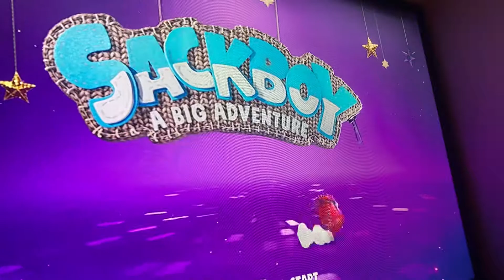SackKid beats up SackBoy logo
Hey there my fellow viewers! Welcome to the channel! Here, you'll find (Almost) daily uploads from Angry Birds, Pokemon, SpongeBob SquarePants, Super Mario, Sonic the Hedgehog, Annoying Orange, LittleBigPlanet, and much more! While it does have characters from Children's TV shows, Movies, and Video Games, some videos have swear words in them)
(Go on, play some of my levels.)
(NOT GIVING OUT MY FACEBOOK ACCOUNT BECAUSE THAT'S PERSONAL)
Please read the message below!
WE DO NOT DO CLICKBAIT! While it may seem like we do, we never do clickbait. We would never do clickbait unless it is april fools day! So to those who say my videos are clickbait, go to someone else's channel!